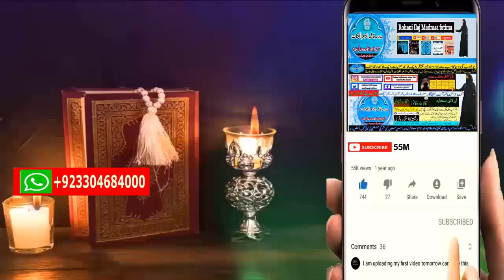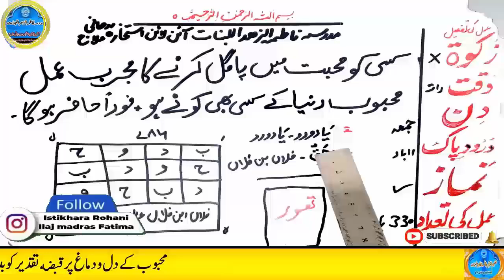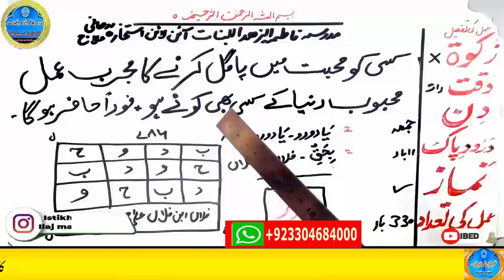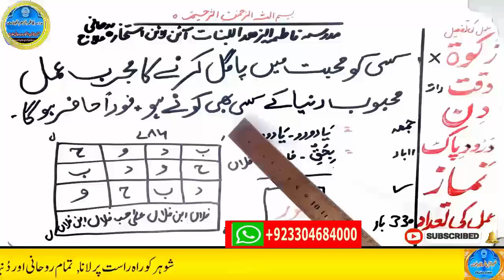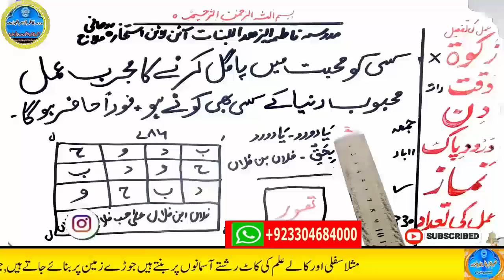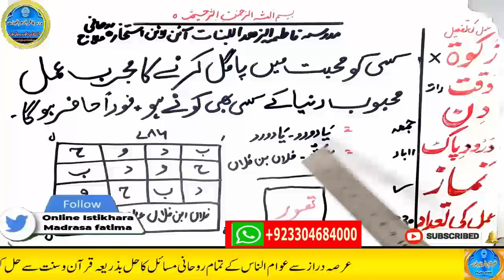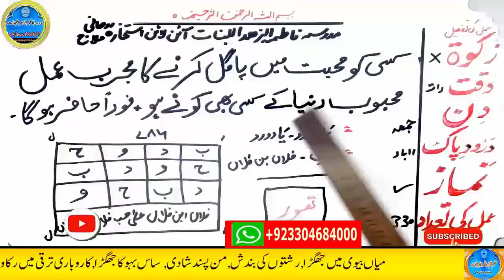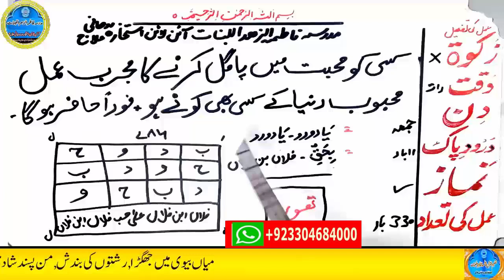wazifa for love | Ya Wadoodo | Mohabbat Ka Wazifa | love back | love marriage #